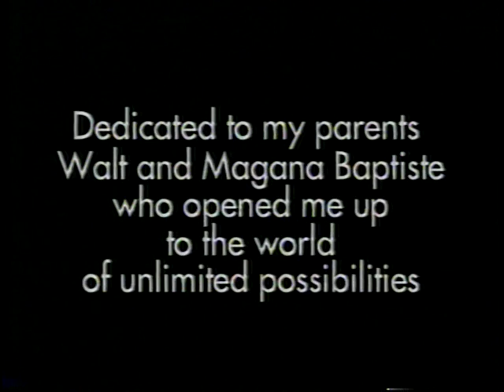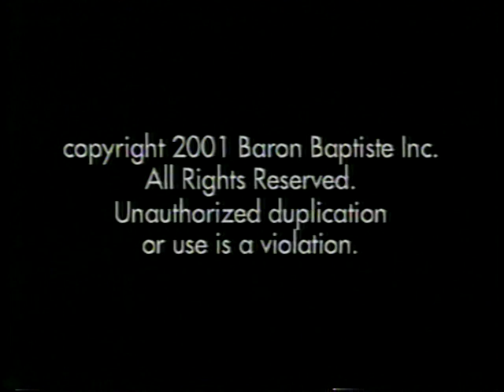Baron Baptiste - Abs, Back & Bliss! (Core Body Power) 2001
This practice "Focuses on developing a strong front abdominal wall and a healthy back. You'll notice immediately an enhancement of upper body strength as well as lower body power. Work it regularly - if you work it, it will work for you."

It has helped "empower every aspect of [my] life." I couldn't find it anywhere else online, and I would like to share it with the world.